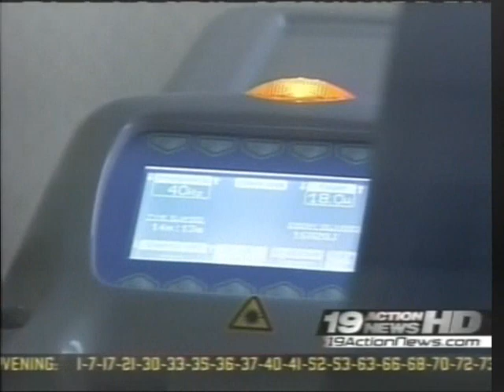Dr. Jason Leedy on CBS News: "Smartlipo: Laser Liposuction"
Dr. Jason E. Leedy of the Cleveland Plastic Surgery Institute is featured on this segment about Smartlipo, the new laser liposuction.  Smartlipo eliminates small, isolated fatty areas without a trip to the operating room.  Though not a replacement for traditional liposuction or surgery, Smartlipo can help with smaller areas without the need for general anesthesia.  Call Dr. Leedy at the Cleveland Plastic Surgery Institute to learn more.